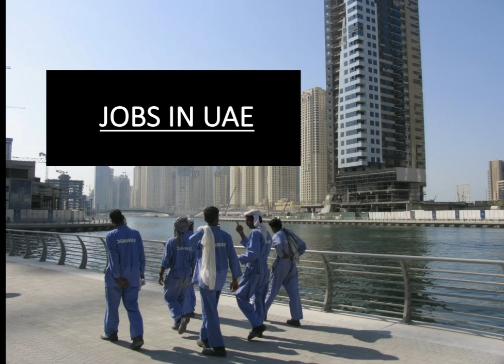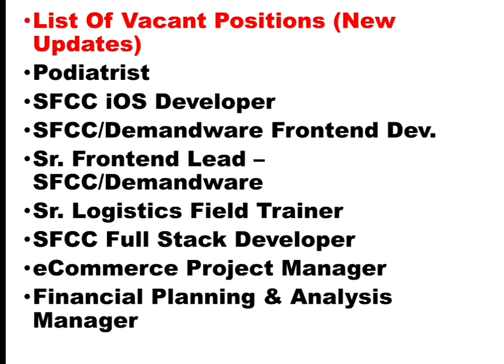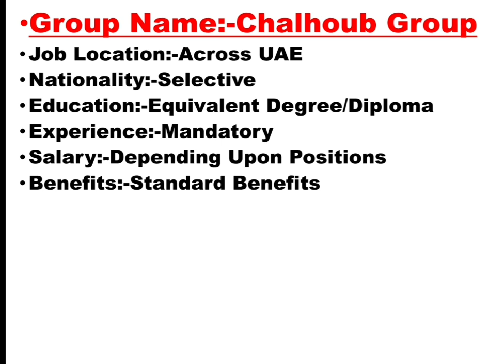Chalhoub Group Careers Jobs In Dubai – UAE